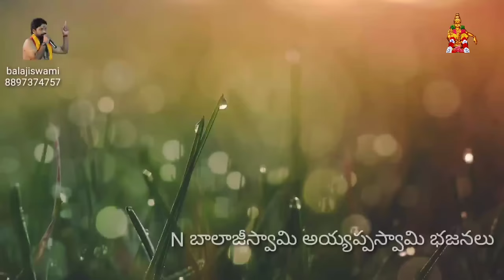Shiva tandava stotram by BalajiSwami . Nagendra haraya song . 4k video. నాగేంద్ర హారాయ త్రిలోచనాయ.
Lyrics:-

🕉️🕉️🕉️  ఓం ఓం  🕉️🕉️🕉️
నాగేంద్ర హారాయ త్రిలోచనాయా
భస్మంగా రగాయ మహేశ్వరాయ
నిత్యాయ శుద్ధాయ దిగంబరాయ
తస్మైన కారాయ నమః శివాయ

జటాకటాహసంభ్రమభ్రమన్నిలింపనిర్ఝరీ-
-విలోలవీచివల్లరీ విరాజమాన మూర్ధని ।
ధగద్ధగద్ధగజ్జ్వలల్లలాట పట్టపావకే
కిశోరచంద్రశేఖరే రతిః ప్రతిక్షణం మమ ||

ధరాధరేంద్రనందినీ విలాస బంధు బంధుర
స్మృగంద మాన సంతతి ప్రమోదమాన మానసే |
కృపాకటాక్షధోరణీ నిరుద్ధదుర్ధరాపది
క్వచిద్దిగంబరే మనో వినోదమేతు వస్తుని ||

జటాభుజంగపింగళస్ఫురత్ఫణా మణిప్రభా
కదంబకుంకుమ ద్రవప్రలిప్తదిగ్వ ధూముఖే ।
మదాంధసింధురస్ఫుర త్త్వగుత్తరీయమేదురే
మనో వినోదమద్భుతం బిభర్తు భూతభర్తరి ॥

అత్చరబ శరభ అత్చరబ శరభ
శరభ శరభ శరభ అత్చరబ శరభ

శరభో శరభ శరభ శరభా శరభ శరభ

శ్రీశైల వాసా శ్రీ మల్లికార్జున
కాశీనివాసా కైలాసవాస

శివాయతాండవ భవాయ తాండవ ||    +1     ||
ఆనంద తాండవ నటరాజ ||    +1     ||

నటరాజా నటరాజా నార్తన సుందర నటరాజ
శివరాజా శివరాజా శివకామప్రియా శివరాజా

శివాయ హర ఓం భవాయా హర ఓం  ||     +1      ||

నమః శివాయ నమః శివాయ
హర హర శంకర నమః శివాయ
భక్తవ శంకర నమః శివాయ
చంద్రకళ ధర నమః శివాయ
సాంబదిగంబర నమః శివాయ

ఓం నమః శివాయ నమః శివాయ
హర హర మహాదేవ్ శంభో శంకర

రిథమ్ ప్యాడ్ :- గణేష్
డొలక్             :-  రమేష్
కోరస్     : - అనిల్ పసుపులేటి
                భగవాన్
                 నాని
                 మాణిక్యల రావు
                సురేష్
               శివ నాగ
sounds :- karunamaya sounds
పడి మండపాలు కట్టబడును.